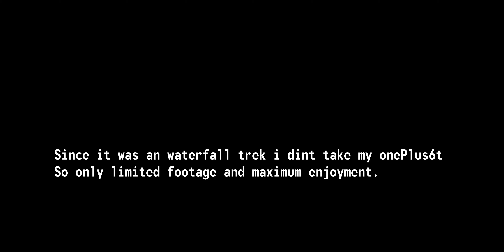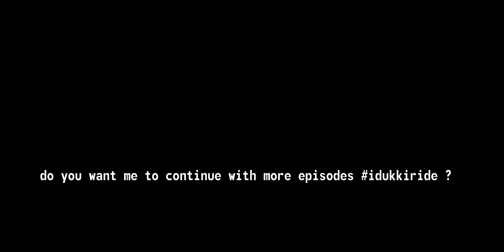EP3: Most Dangerous Trek I ever did, Unbelievable ! 4K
We start to explore the waterfalls surrounding us on the peak monsoon in kerela. The waterfalls are always crazy on monsoon so we should be double careful as well. This amazing place is in Idukki district of Kerala.

It is a small village which is 17kms from Kuttikanam ,Kottayam is the nearest railway station 30kms away.

Say Hi !